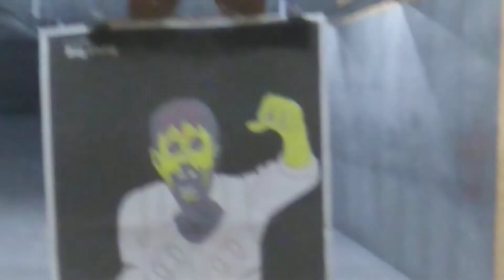Sarsilmaz st9 9mm pistol!